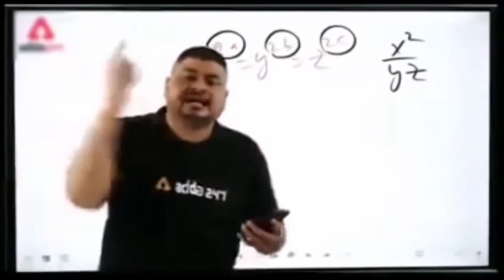Home tour/home/yasir Vloger04/new home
Asslam o alikum umeed h apko hamara ghr Zuror pasnd aya hoga next video me full bna hova dikhao ga inshallah💯🥰